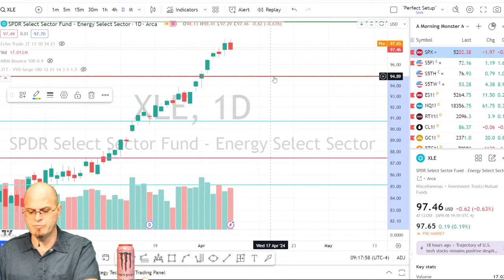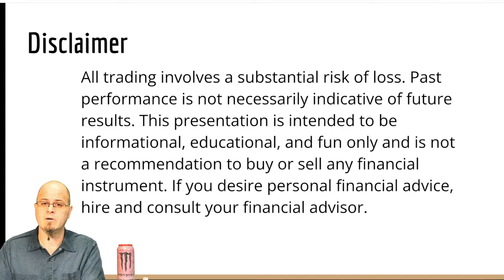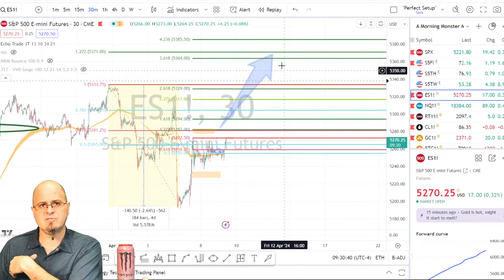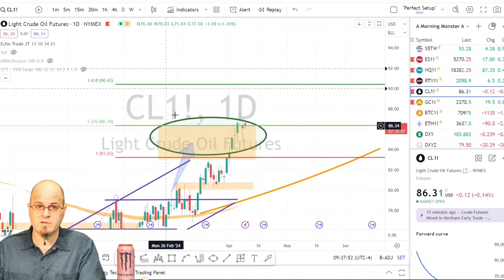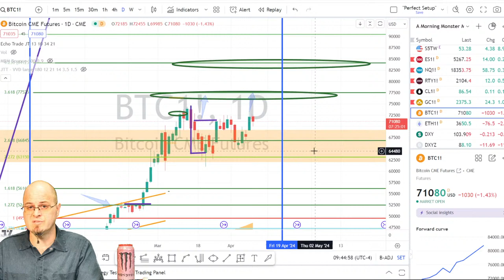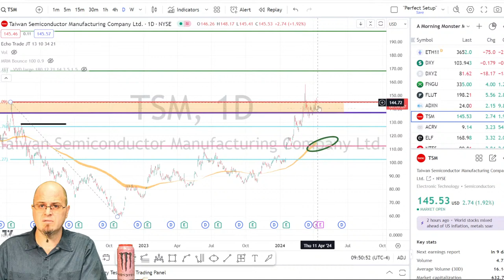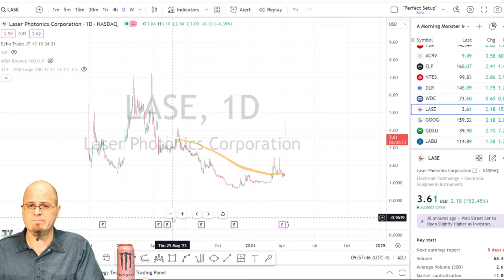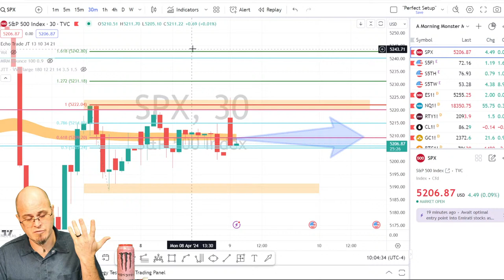Morning Monster - Energy VS Tech !?!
XLE vs QQQ this year shows a crazy outperformance of one over the other.  SPX blackout window is about to hit the full peak. Might that be enough to spark a correction? Come join me as we dive in and see what is moving! Plus, as always, we have stocks popping and dropping so come find out what is moving this morning as I look for stocks and do some live pre-market analysis on SPX, SPY, NDX, QQQ, Russell,  IWM, and other stocks that are potential plays for the day.

If you want to get into my private Discord, all you have to do is be a client.
The Market Roadmap can be had right --$5 sale